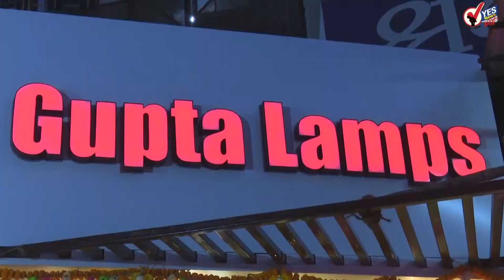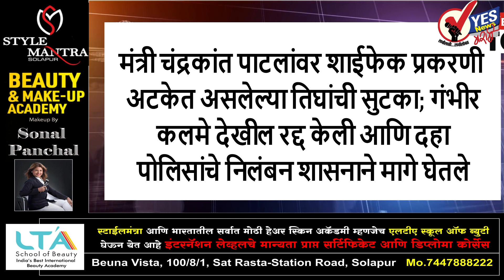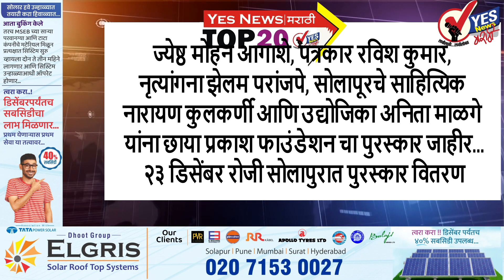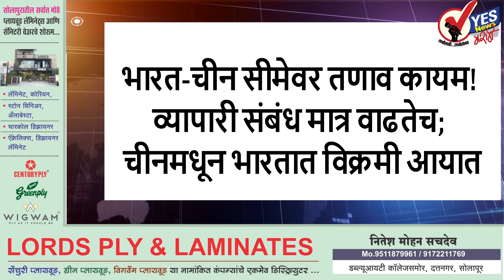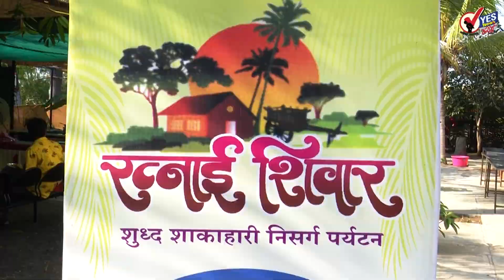TOP 20 : अखेर सोलापूरचे खा.जयसिद्धेश्वर यांनी विमानसेवेबाबत मौन सोडले आणि म्हणाले...?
मी सत्ताधारी भाजपचा खासदार असूनही सोलापुरातून विमानसेवा सुरू करण्यासाठी असमर्थ ठरतोय अशी लोकभावना झाली आहे त्यामुळे तातडीने होटगी रोडवरून विमानसेवा सुरू करा अशी मागणी खासदार जय सिद्धेश्वर शिवाचार्य यांनी केंद्रीय हवाई मंत्री ज्योतिरादित्य सिंधिया यांच्याकडे केली
सोलापूर महापालिकेने आठ दिवसात वसूल केला आठ कोटींचा टॅक्स
सोलापूर महापालिका अमृत योजना दोनसाठी तब्बल 157 किलोमीटर ड्रेनेज लाईन टाकण्यासाठी तयार करत आहे 160 कोटींचा आराखडा
सिद्धेश्वर यात्रेच्या नियोजनासाठी मंगळवारी जिल्हाधिकाऱ्यांनी बोलवली विविध विभागांची बैठक
सोलापूर जिल्ह्यातील 179 ग्रामपंचायत निवडणुकीसाठी रविवारी मतदान; प्रशासकीय यंत्रणा सज्ज
मंत्री चंद्रकांत पाटलांवर शाईफेक प्रकरणी अटकेत असलेल्या तिघांची सुटका; गंभीर कलमे देखील रद्द केली आणि दहा पोलिसांचे निलंबन शासनाने मागे घेतले
मंगळवारी मध्यरात्री पंढरपूर तालुक्यातील करकंबमधील देशमुख वस्तीजवळ उजनीच्या कॅनॉलमध्ये ट्रॅक्टर कोसळून पाच ऊसतोड मजूर ठार
गुगलचे सीईओ सुंदर पीचाई महिना अखेरपर्यंत भारत भेटीवर येणार केंद्र सरकारशी चर्चा करणार
सोलापूर स्मार्ट सिटीच्या संचालकांची आज होणार बैठक